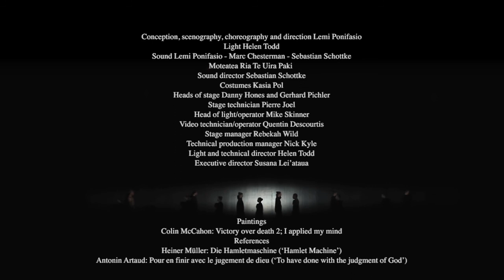I AM by Lemi Ponifasio - excerpt - Ruhrtriennale 2014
I AM
by Lemi Ponifasio
Performed by MAU

An excerpt from I AM performance at the Ruhrtriennale, Jahrhunderthalle Bochum, 2014

WW1 ANNIVERSARY COMMEMORATION

Production- MAU
Coproduction- Festival d'Avignon France, Ruhrtriennale Germany, Edinburgh International Festival Scotland, Auckland Arts Festival New Zealand, Arts Council of New Zealand Toi Aotearoa, Festival Santiago a Mil Chile

MAU
Arikitau Tentau
Bainrebu Tonganibeia
Charles Koroneho
Gabriel Castillo
Halim Rahmouni
Helmi Prasetyo (Teater Ruang)
Ioane Papali’i
Kasina Campbell
Maereke Teteka
Mere Boynton
Muagututia Fu’a
Nina Arsenault
Peter Saena-Brown
Rangipo Wallace-Ihakara
Ria Te Uira Paki
Rosie TeRauawhea Belvie
Teataki Tamango
Susana Lei’ataua

Additional performers at the Ruhrtriennale
Inga Behring, Sonja Bonczek, Nadine Isabell Kipka, Ewa Laczkowska, Desiree Langenbrink, Luisa Langer, Fangyun Lo, Adriana Petrone, Raffaela Phannavong, Carolin Pommert, Irma Schlothauer, Julia Schubeius, Maria Sojka, Bianca Xavier de Mendonca

Conception, scenography, choreography and direction Lemi Ponifasio
Light Helen Todd
Sound Lemi Ponifasio - Marc Chesterman - Sebastian Schottke
Moteatea Ria Te Uira Paki
Sound director Sebastian Schottke
Costumes Kasia Pol
Heads of stage Danny Hones and Gerhard Pichler
Stage technician Pierre Joel
Head of light/operator Mike Skinner
Video technician/operator Quentin Descourtis
Stage managers Rebekah Wild
Technical production manager Nick Kyle
Light and technical director Helen Todd
Executive director Susana Lei’ataua

Paintings
Colin McCahon Victory over death 2; I applied my mind
References
Heiner Müller: Die Hamletmaschine (‘Hamlet Machine’); Antonin Artaud: Pour en finir avec le jugement de dieu (‘To have done with the judgment of God’)

Footage courtesy of Ruhrtriennale 2014